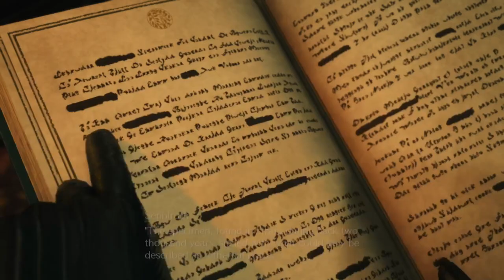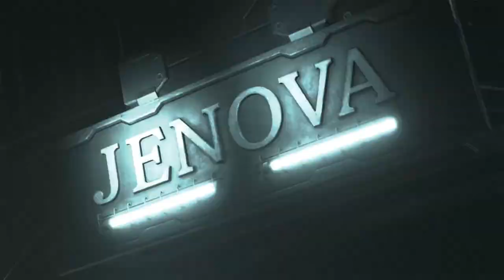Final Fantasy 7 Rebirth Sephiroth Become Rogue & Kills Everyone & Burns Down All Village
Final Fantasy 7 Rebirth Tell Back Story Of FF Remake (What Happen So Far In Story) Explained ff7r cinematic Explained

Final Fantasy 7 Rebirth Gameplay Overview (All Map Region Showcase World Exploring, Side Quest & Odd Jobs & Min Games, Cinematic Cutscene Storytelling, Graphic Mode Vs Performance Mode In PS5, All Character Different Abilities Use, All Music With Different Scenes, Romance & Bonds With Different Character, Bonds With Character Skills & Combat)